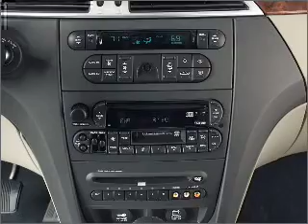2006 Chrysler Pacifica - Daphne AL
Year: 2006
Make: Chrysler
Model: Pacifica
Trim: Touring
Engine: 3.5 liter 6 cylinder 24 valve
Transmission: 4-Speed Automatic
Color: White
Mileage: 73405
Address:
27161 Hwy 98